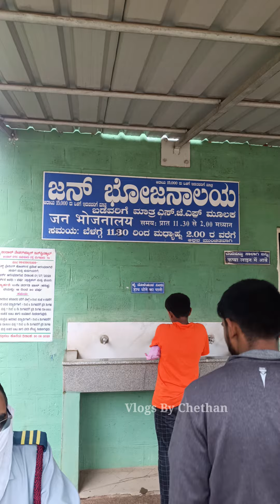Free Food For Poor People | Free Food In Bengaluru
Free Food For Poor People 🙏
Location : Tumkur Rd, Jindal Nagar, Maruti Layout, Anchepalya, Bengaluru, Karnataka 560073